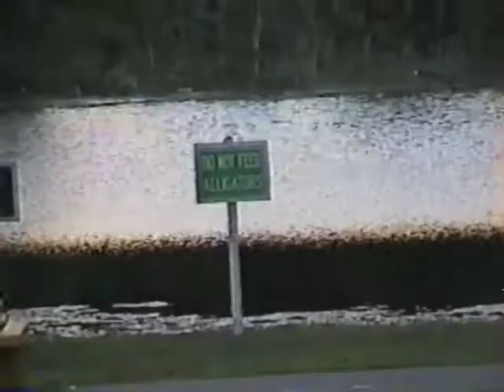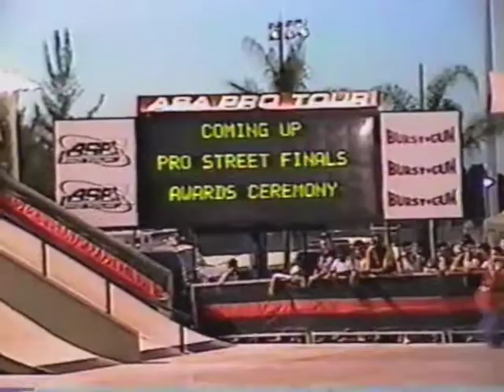1997 ASA WORLD CHAMPS - Pro Street Finals (Raw Footage) - Naples, FLA.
Featuring... Roadhouse (Co-Champion), Matt Salerno, Matt Andrews, Dion Anthony, Chiaki Ito, Champion, Mike Budnik, Marc Dubied, Shane Saviers, Marco Hintz (Co-Champion), Chris Edwards, Shawn Robertson, Fabiola da Silva, and more.